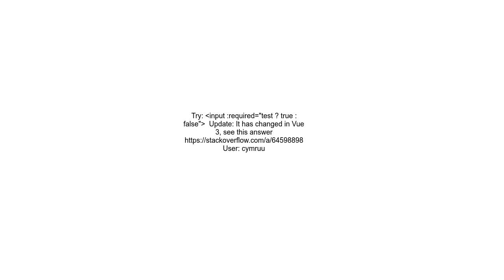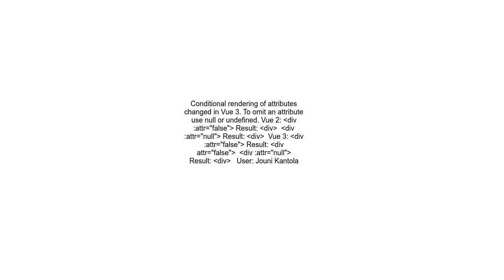VueJS conditionally add an attribute for an element